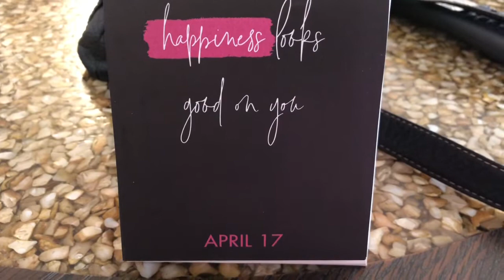What I ate today on WW freestyle weigh in day